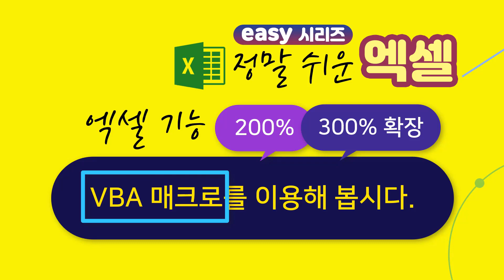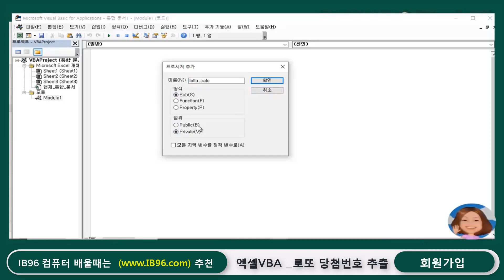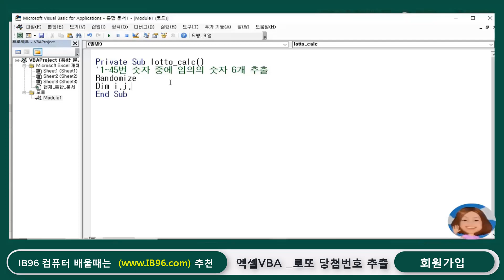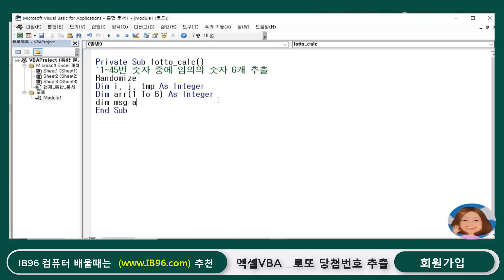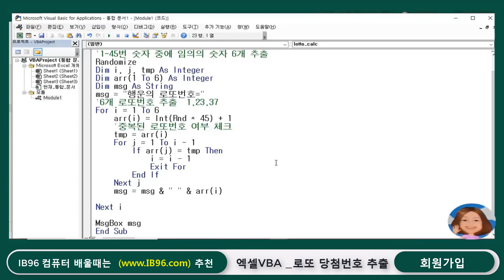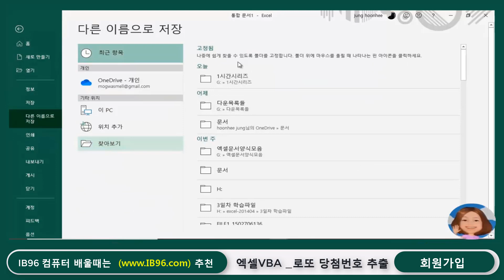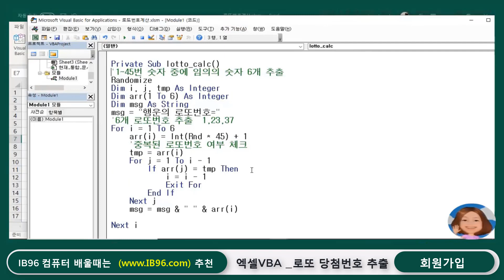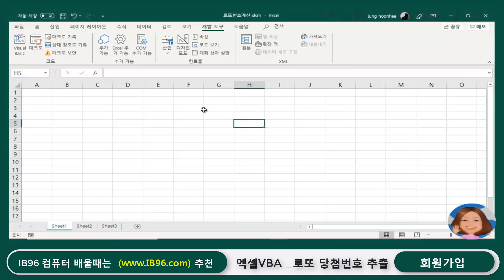엑셀 초보자도 vba 프로그램 의 기본 기능을 배워서 로또 당첨번호 예측 하는 프로그램 을 만들어 보아요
감사합니다